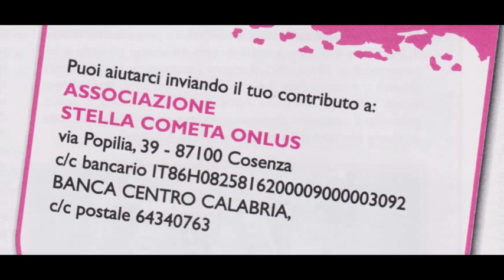La testimonianza di Don Battista Cimino, prete missionario in Africa - Stella Cometa ONLUS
Intervista di Don Battista Cimino a cura di Riccardo Cristiano - San Giovanni in Fiore (Cosenza) sede secondaria dell'Associazione Stella Cometa ONLUS.

Stella Cometa ONLUS è un associazione di volontariato internazionale, di ispirazione cattolica, che si occupa di missione, solidarietà e convivialità delle differenze, con sede a Cosenza in via Popilia.
Stella Cometa è nata per volontà di Don Battista Cimino, “fidei donum” della diocesi di Cosenza-Bisignano, attualmente in Kenya, come frutto dell’esperienza missionaria vissuta in Burundi, dal 1995 al 2003.

Per aiutare e sostenere Don Battista a realizzare una piccola comunità di volontari locali e italiani che lo aiutino a portare avanti il peso e la gioia dell’opera missionaria:
Devolvi il tuo 5 per mille a Stella Cometa onlus, compila la scheda sul modello 730 o Unico; firma nel riquadro indicato come "Sostegno del volontariato..."; indica nel riquadro il codice fiscale di Stella Cometa onlus 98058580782.